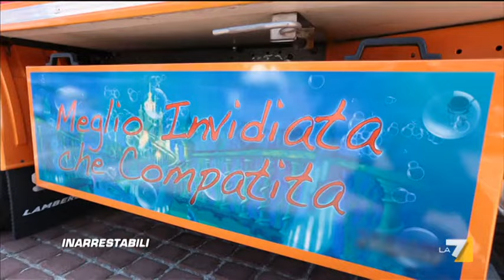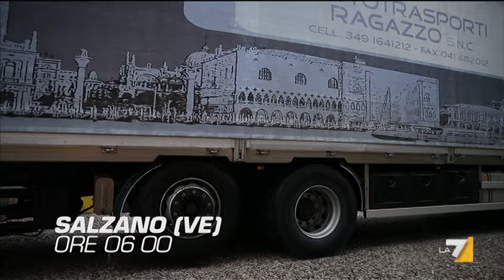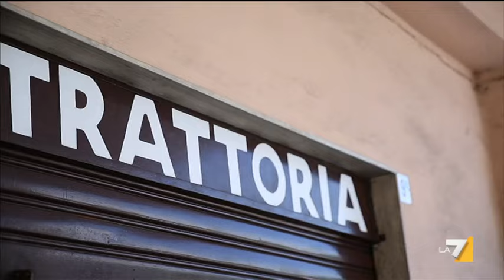Inarrestabili - In viaggio con Antonella, la Sirenetta e Adriano (Puntata 21/07/2014)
Marco Berry in viaggio con Antonella, la Sirenetta e Adriano
Docu-reality che ti porta realmente sulla strada, a bordo delle cabine di grossi TIR, in un viaggio continuo.  Ogni puntata una storia, un racconto di un viaggio di una persona che conduce il suo camion per lavoro in un luogo lontano. Quel mezzo che spesso è come un fratello, come una casa. Un mondo tutto da scoprire. Marco Berry in questa puntata è in viaggio con la 'Sirenetta' Antonella e Adriano